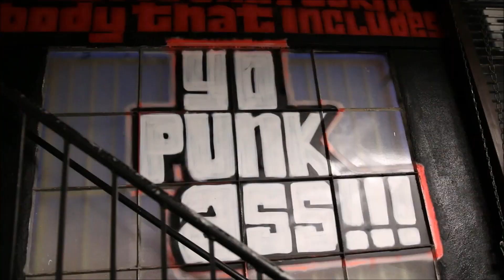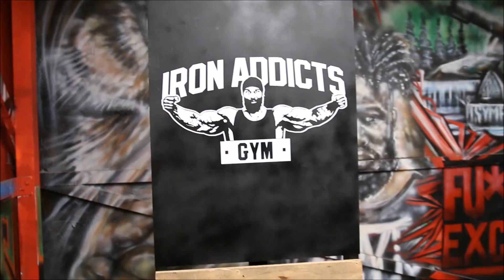Beasts Come In All Shapes And Sizes (with Big Rob and Jaron Mosley)